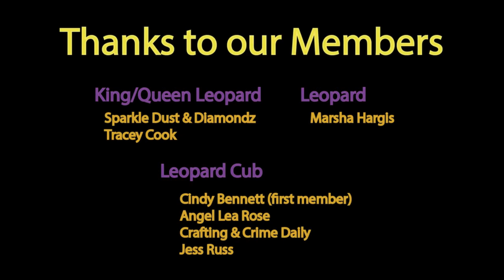Diamond Painting Pen Turning SI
Yes - No sound.  I go faster.